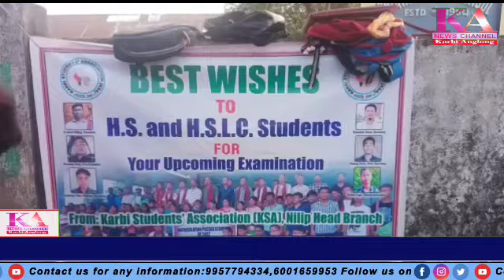Arta kejumhek animsopi aphan inut cholangremdet Kheroni P. S Angkang. 4/3/2023